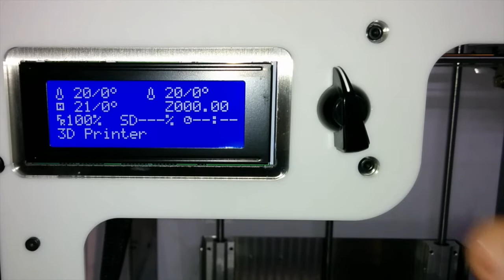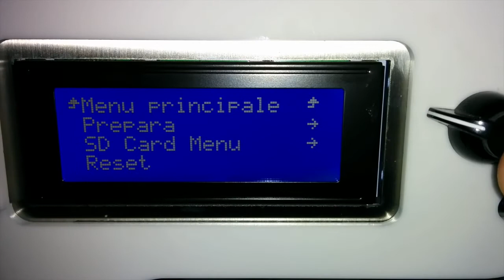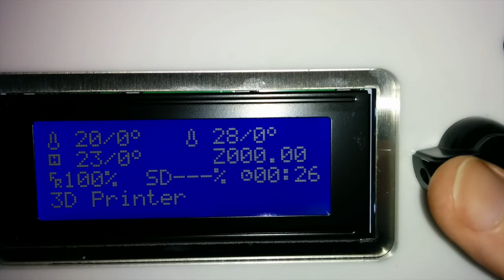Come calibrare il piano di Sharebot NG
E' ora di calibrare il piano.
Il nostro tutor Damiano in questo video vi mostra come calibrare perfettamente il piano di stampa.

Let's calibrate the printing bed.
Following Damiano's tips you will know how to properly calibrate the printing bed.